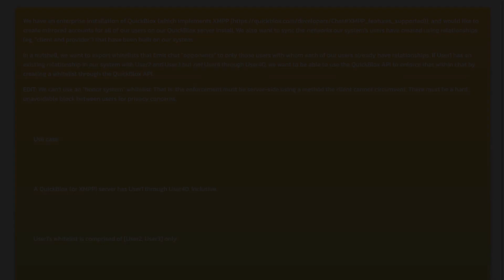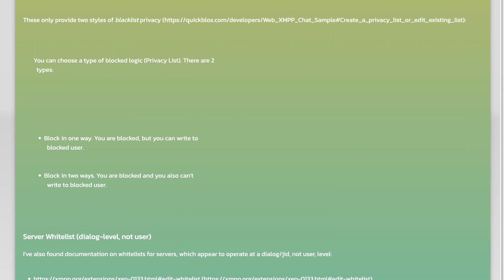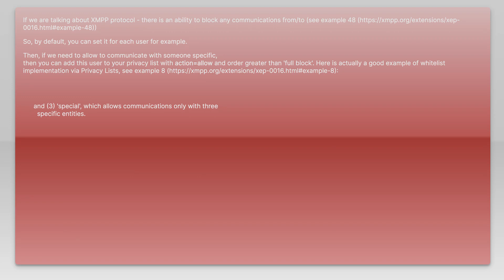XMPP whitelists?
xmpp: XMPP whitelists?

Related to: xmpp, quickblox